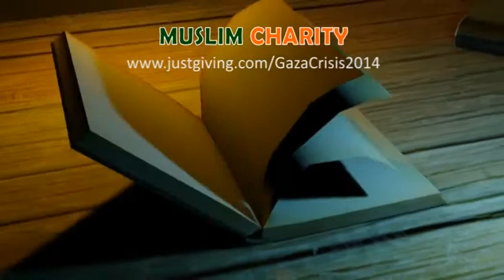GAZA DIARY: Episode 2 - LIVE from GAZA (14th Aug 2014)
At Muslim Charity, we believe in transparency and accountability. It is important for us to show donors and supporters like you how your donations are being utilised in the Gaza Crisis, which has left over 1,950 Palestinians killed and over 10,200 injured (many of whom are women, children and the elderly).

Here is the second episode of the GAZA DIARY series recorded yesterday in Gaza by Sister Alaa and Muslim Charity’s team on the ground. In this episode, you can see how your aid is making a huge impact to the lives of the needy.

This episode also illustrates what a simple donation of £100 for a family food pack can provide a needy family in Gaza.

Please continue donating towards the GazaCrisisAppeal